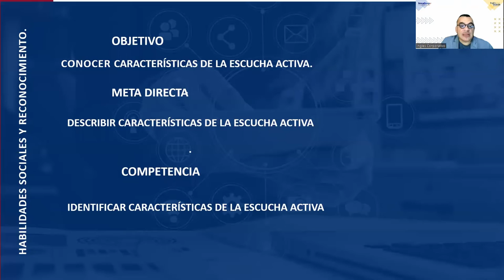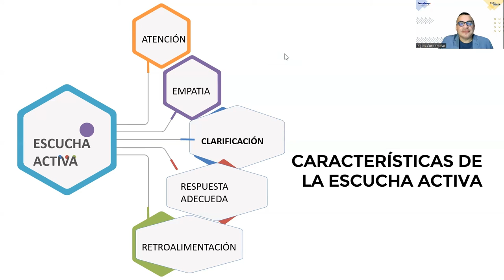SESION14 -Características de la escucha activa